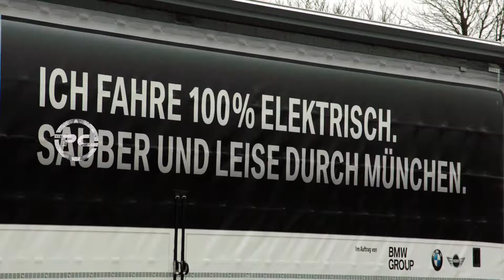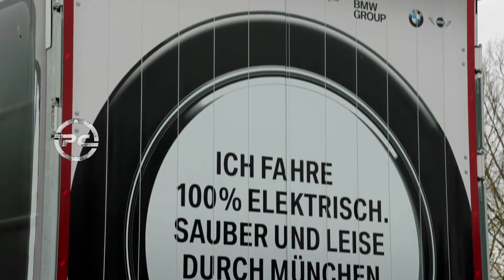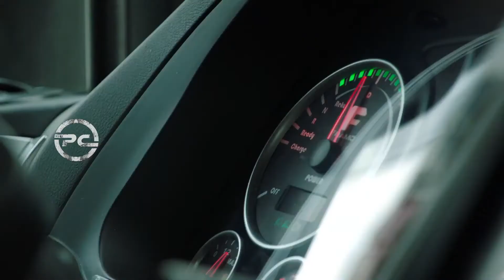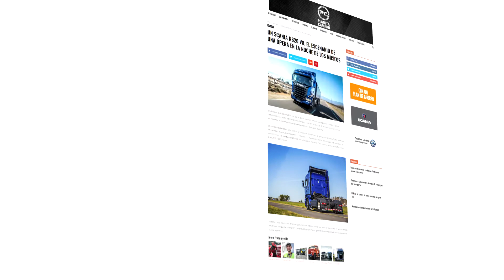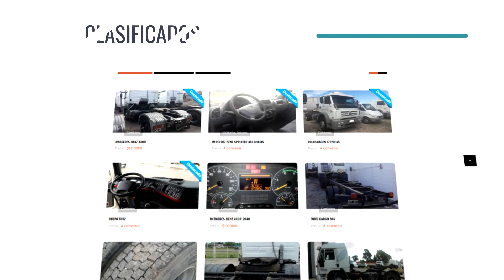BMW Camión Eléctrico x PlanetaCamión